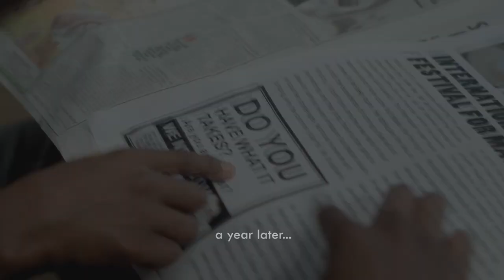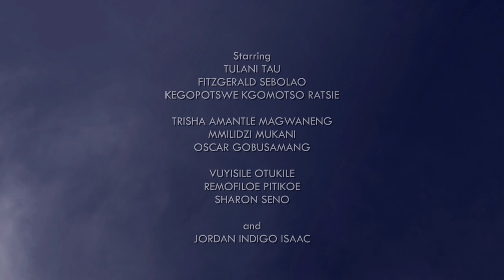Colours Season 1 Official Trailer HD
In a highly professional corporate world, a young man’s character problems become his greatest strength and spirals him onto a journey of discovery and change.

Starring; Tulani Theodore Tau, Fitzgerald Sebolao, Kgomotso Kegopotswe Ratsie

Created By Bonginhlanhla Ncube & Samuel Ngwenya, Series Produced by Samuel Ngwenya, Creative Produced & Directed by Bonginhlanhla Ncube, Cinematography by Denford Dzingire, Sound Design By Jim Petrak, Original Music Score by Geo Hoehn

The debut series of Colours is commissioned by Botswana Television, 2018.